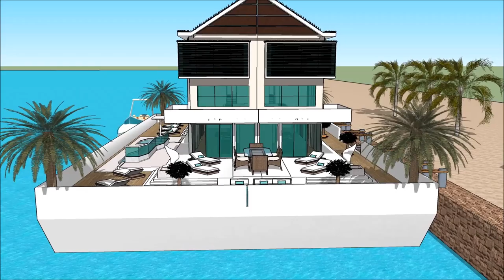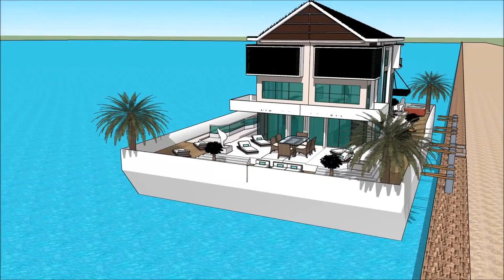HOUSEBOAT HOMES HOUSEBOAT IN OCEAN UTAH BOAT SHOW 2018 SALT LAKE CITY UNIQUE HOUSEBOAT HOMES Exhibit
The houseboatzania launching an innovative high-end luxury yacht houseboat home design potentially as a display of exhibition of the HOUSEBOAT HOMES HOUSEBOAT IN OCEAN UTAH BOAT SHOW 2018 SALT LAKE CITY UNIQUE HOUSEBOAT HOMES Exhibit.

The collection of the Houseboatzania concept of HOUSEBOAT HOMES HOUSEBOAT IN OCEAN UTAH BOAT SHOW 2018 SALT LAKE CITY UNIQUE HOUSEBOAT HOMES Exhibit consists of high luxury and architectural art pieces in minimalism combined with living on the waterfront of the harbour of

The houseboat yacht design has the basis to sustain living with high standards and contemporary structural design at HOUSEBOAT HOMES HOUSEBOAT IN OCEAN UTAH BOAT SHOW 2018 SALT LAKE CITY UNIQUE HOUSEBOAT HOMES Exhibit with numerous of prospects for excessive living and celebrating the desire of life worldwide: